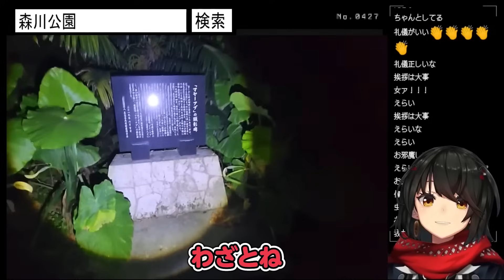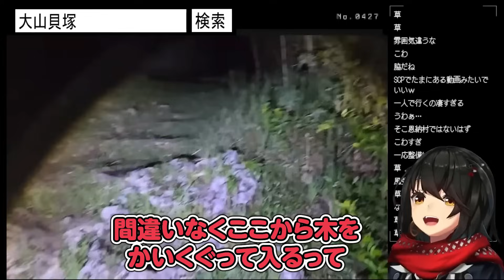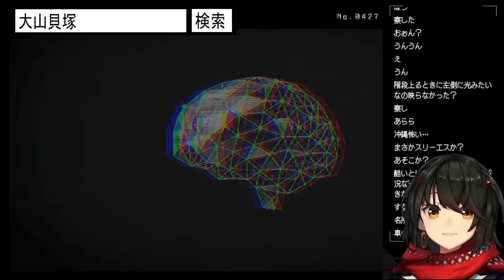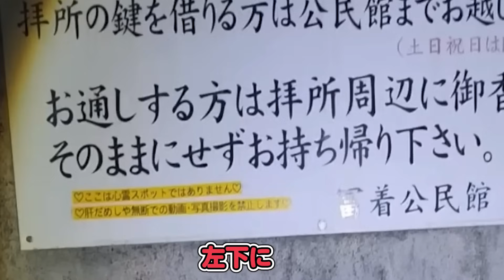【ホラー注意】ましろが行った沖縄の心霊スポットが本当に凄すぎた【にじさんじ/ましろ/切り抜き】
ましろ爻

0:00 スタート
3:00 森川公園
10:30 大山貝塚
19:12 SSS

使用した音素材：OtoLogic